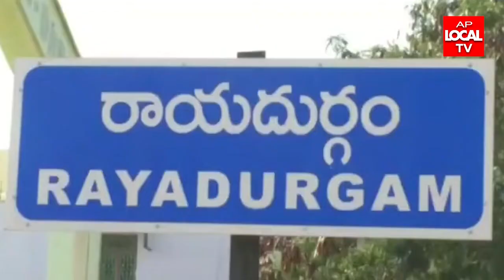student missing in vedavati river rayadurgam